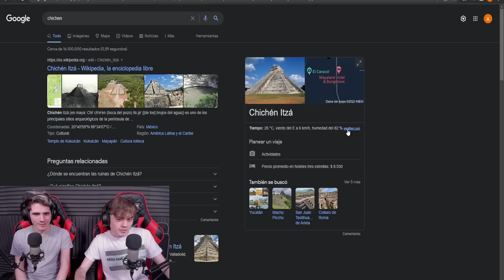ARGENTINOS REACCIONAN A Las 10 CIUDADES MÁS HERMOSAS de MÉXICO 😮🏝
reaccion
argentinos reaccionan
rap mexicano
cartel de santa
c-kan
botella tras botella
grandes ligas
andamos reaccionando
ciudades mas hermosas de mexico